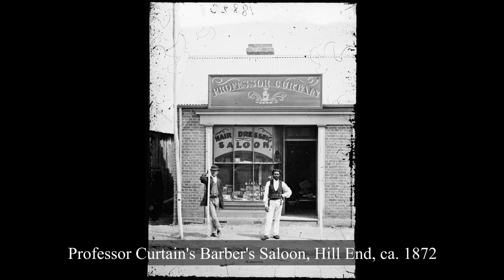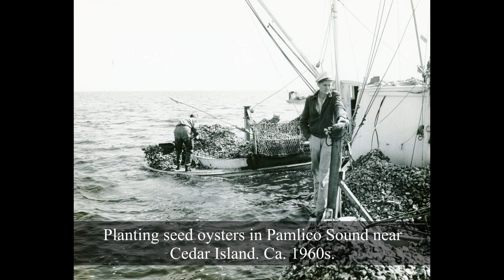40 UNSEEN Historical Photos You Will LOVE To See!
Are you ready for another historical journey? If your answer is yes, then that's great, because these 40 unseen historical photos are definitely something that you will love to see! This vintage b&h historical photo collection will please any history fan who is curious about how ordinary people lived in the past. The old photos have the answer!

History is amazing and we are constantly after unseen old photos to show you in our videos, so if you like our content, consider a subscription to don't miss future updates!